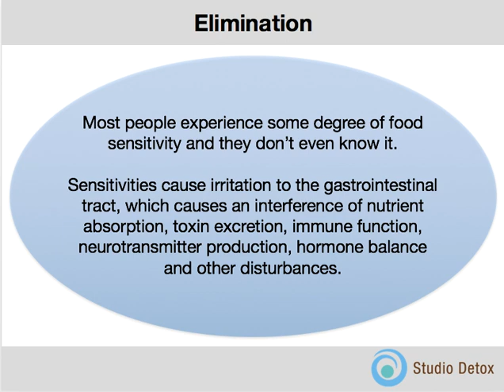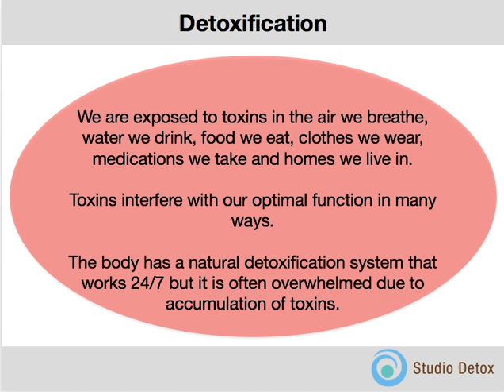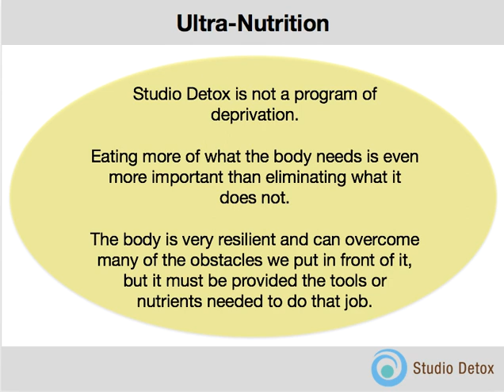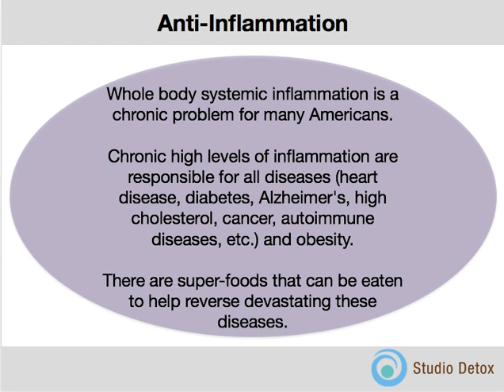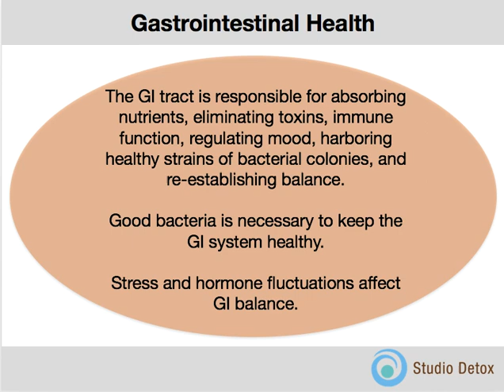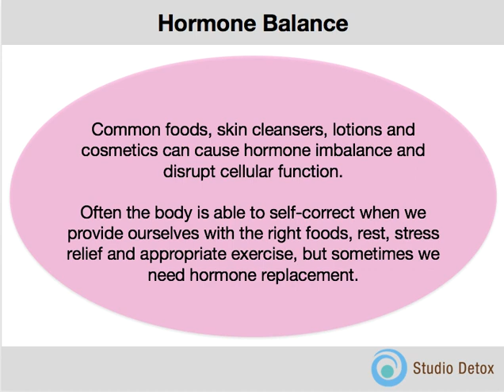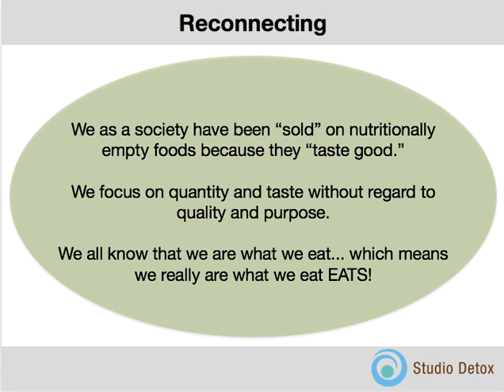Components of Studio Detox Unit 4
We are a Premier Longevity, Sexual Wellness, Aesthetic, and Root Cause Wellness Practice where solving your problem by addressing the underlying cause is our primary focus.